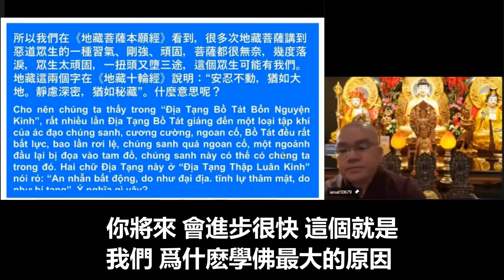學悟法師20220211 a《地藏菩薩本願經》首先一定要發願，願能夠導致我們去修行，從你哪一個地方最大的弱點下手，你發這個願，你會進步很快。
首先在這個地方 先給大家先說清楚的一件事 特別是我們學佛的人《地藏菩薩本願經》它裡面有一樁事情 爲我們啓示 地藏菩薩在這個一部經告訴我們 他說我們學佛的人 首先一定要做什麽呢 要發一個願 爲什麽要發願呢 因爲願能夠導致我們去修行 有修行 你才會有成就 導致我們讓我們 不懈怠 精進用功奮鬥 所以這個就是我們在《地藏菩薩本願經》所看到的 所以我們要發這個願 才能夠導致我們 去修行

你今天想要親近阿彌陀佛往生西方極樂世界 你不修行 行嗎 是不可能的 所以修行之前 地藏菩薩教我們要發什麽願呢 發什麽願呢 這個很重要的 就是教我們發懺悔的心 發一個懺悔的心 爲什麽要發懺悔的心呢 目的只有一個 就是要警惕我們 提醒我們 無論在一切處 一切時 你要覺悟啊 你要覺悟 你要警惕自己 因爲我們是凡夫 在這個五濁惡世 濁惡的衆生 濁惡的時代 再加上我們的業障深重 你不懺悔是不行的 所以 這種的願力的懺悔心 這種的懺悔心 我們念佛法門稱爲什麽 稱爲叫菩提心 所以我們必須要知道這個道理的 每一天無論你在哪裡 你不斷的都在懺悔 不斷的都在懺悔 這個心態

所以在這個地方 在這一部經又爲我們啓示這個道理 我們一定要好好認真來學習 這個《地藏菩薩本願經》的内容 最主要性的 對於我們學佛的人 特別對於我們念佛的人 有什麽樣的大的幫助呢 這個是第一個 這個我們一定要知道的 像我自己本身 每天做回向的時候 都是有這種的心 不斷的去懺悔 不斷的去懺悔心 用這種的心 來提醒自己 我今天有沒有做錯 從我的身口意三業 我(有)沒有犯過失 我有沒有犯一些的 不該犯的錯誤 像我每天晚上在想 我爲什麽要到這個世界來呢 十方諸佛國土 這麽多的國土 我爲什麽不去 西方極樂世界有無盡的莊嚴 無盡的美好 我們爲什麽不到西方極樂世界 爲什麽要到這個世界來 無量劫以來 生生世世 都在這個六道輪迴流浪 我爲什麽無法脫離這個世界 你能夠去反省 你能夠去懺悔這個道理 你就能夠找到這個因 因爲我們現在都是受的果報 我們現在在這個身體 在這個生活裡面都是果報 有果必有因 有因必有果 你能夠用這種的懺悔 用這種的懺悔的心態 不斷的去 反省自己 不斷警惕自己 不斷去提醒自己 我告訴你們 你念佛一定成就的 這個就是我們爲什麽 地藏王菩薩在這一部經教我們學佛的人 你要發這個願

這個(給)大家做一個簡單的介紹 這樣講聼清楚嗎 所以從今天開始 你要發一個願 從今天不斷要發願 每一天要發願 發什麽願呢 都是跟你自己生活有關係的 跟你生活有關係是什麽 你哪一個地方最大的弱點 你從這邊下手 你發這個願 你將來會進步很快 這個就是我們爲什麽學佛最大的原因 在這一部經裡面 爲我們做了一個提示 啓示